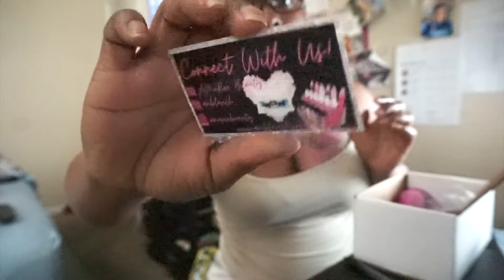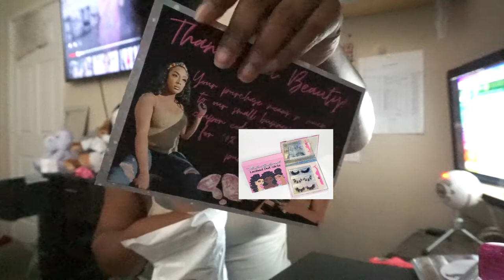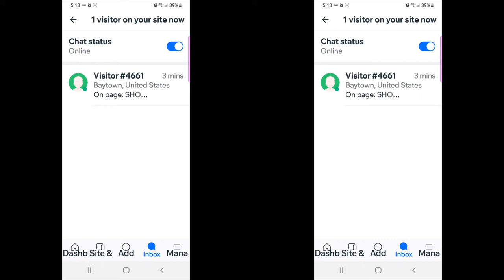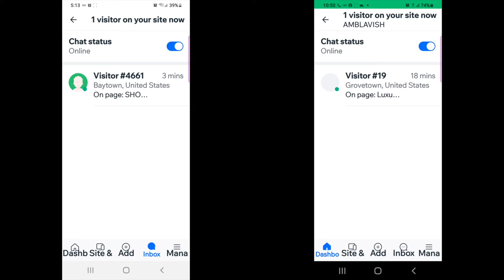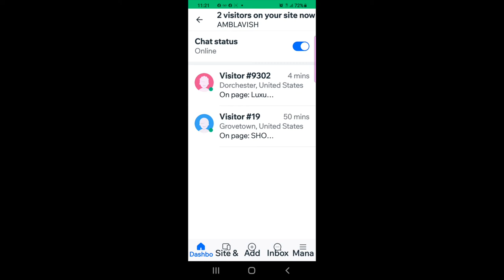Running A Small Business During The Pandemic|Day In The Life|Restock Day Fail|A.MaRee Beauty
*Hey love's today was our 1 year anniversary and we are having a BIG SALE! Our Restock Day was epic FAIL! Running a small business during the pandemic is really hard! Day in my life as a failing entrepreneur! Just want to show the real, the raw, and the ugly no one wants to share about being a business owner! Hope you enjoy!

xoxoxox

If you are a small business yourself and want a vendor, check out our affordable wholesale options!

Camera I used in my videos: Cannon Rebel t7i
Camera I use for Vlogging:  Samsung S20 Ultra Plus & SONY A5100
Software I use to Edit: iMovie
Send Cute Notes Or what ever you want!
A.MAREE BEAUTY
14643 Merry Meadow Dr.

Amazon Storefront

PRINTSBYUS INSTAGRAM
CUSTOM SWEATERS, SHIRTS, MASK, ETC.